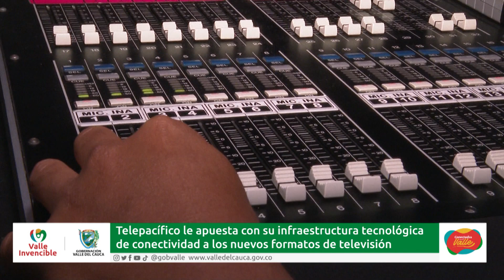Telepacífico le apuesta a los nuevos formatos de TV de la mano de MinTic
Emitido el 21  de   febrero 2023 día  por el Canal regional Telepacífico.

El Ministerio de las TIC reiteró su apoyo a los proyectos audiovisuales del canal regional Telepacífico, a través de los recursos tecnológicos de conectividad se impulsará la creación de nuevos formatos para la televisión pública en la región.